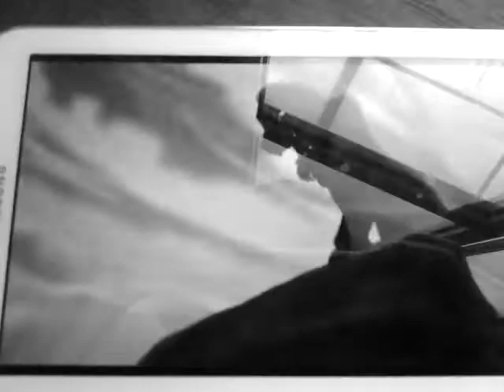The lion king 2 simba 's nightmare as black and white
Disney black and white